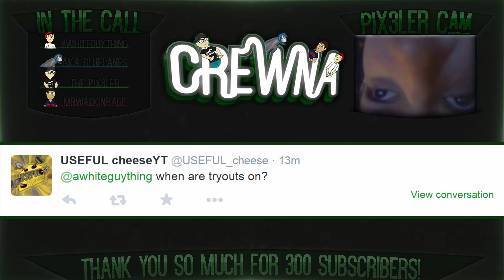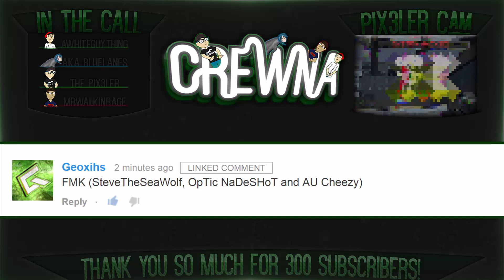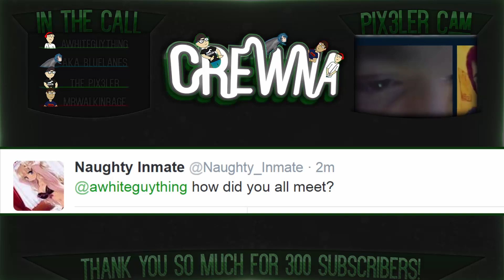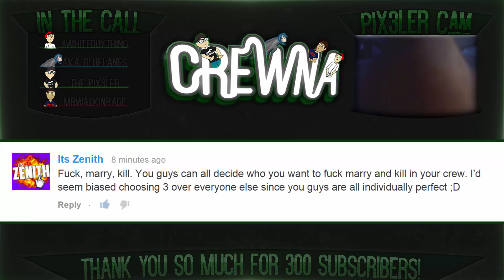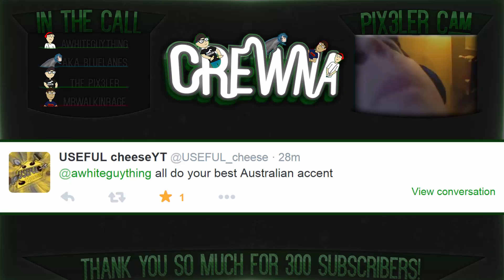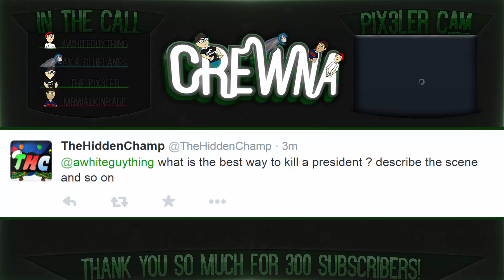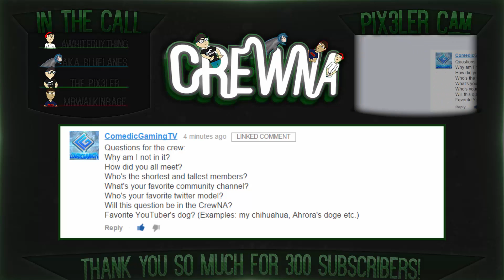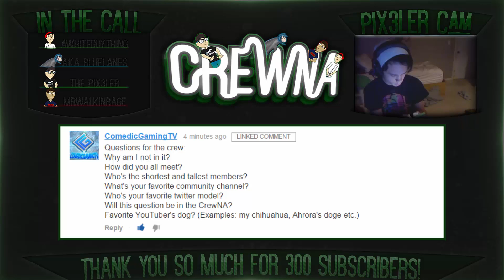CREWnA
Thank you whities so much for 300 subscribers! it feel like just yesterday I was at 78 and I met these amazing youtubers and even more amazing friends:) I never thought I would make it this far but I'm so thankful for all the support and everyone who has helped me get where I am today! I'm sorry if this kinda sucks, we weren't very focused:P oh whale:P have a great day and thanks again!

ƒ PARTNER WITH FREEDOM!